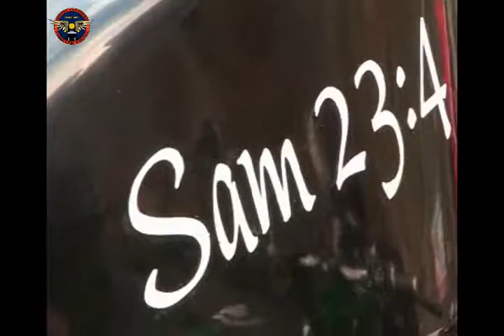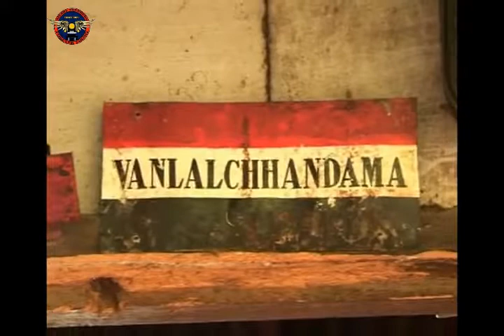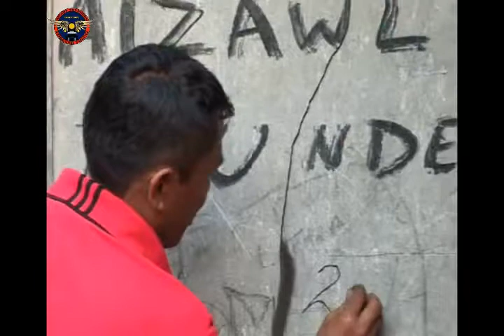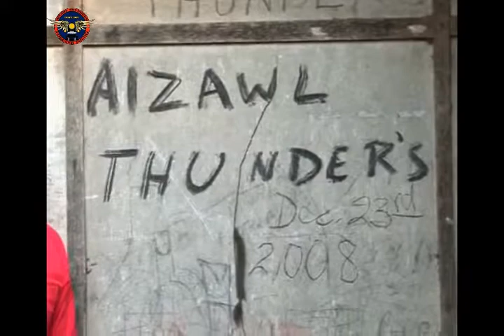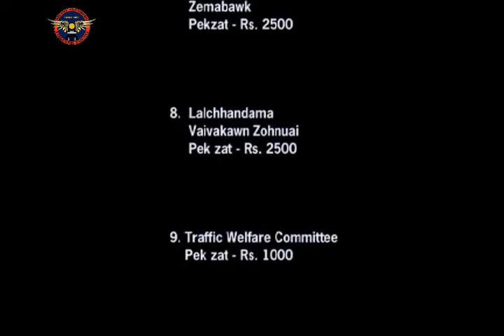Christmas Charity Ride, 2008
Information & Documentation Sub-Committee, Aizawl Thunders 2017